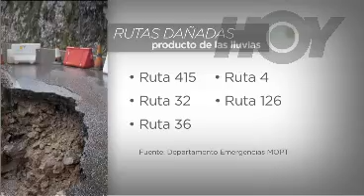Hoy - Calles 22 de julio - Canal 9